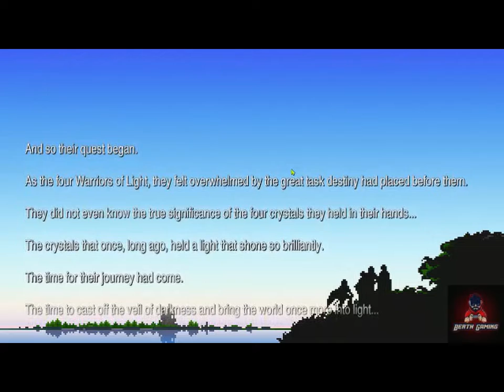Final Fantasy I: Pixel Remaster - #2